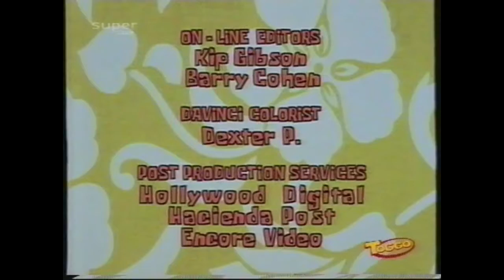Spongebob Credits 2005 [SuperRTL/Toggo] + Spongebobs "Schwammplatz"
Spongebob Credits vom Sender SuperRTL aus dem Jahr 2005.
Deutschland/Germany 2005

Diesmal ist das Audio gefixed, hab die VHS einfach nochmal digitalisiert weil es bei der generell Ton Probleme gab ^^
Das Video mit dem skippenden Audio ist jetzt nicht gelisted, aber falls ihr es doch sehen wollt: